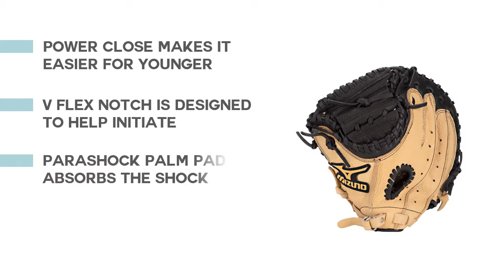The Best Catcher's Mitts : Top 5 Catcher's Mitts Reviews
Most of the time we select wrong type of products without see any reviews. Check details below :

1.Wilson A360 Baseball Glove Series

2.Mizuno Prospect GXC105

3.Rawlings Heart of the Hide

4.Wilson A900 Baseball Glove Series

5.Miken Pro Series 13 Inch